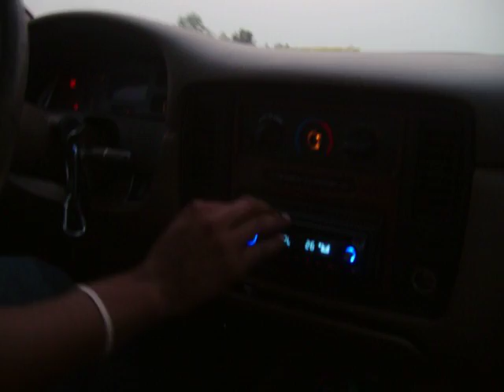come n ride wit maxweezy pt1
rapping dat new shit in da whip